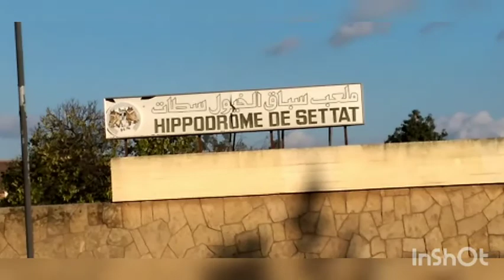💥💥جولة بمدينة سطات وجامعة سطات💥💥